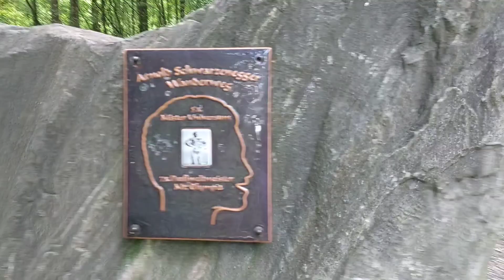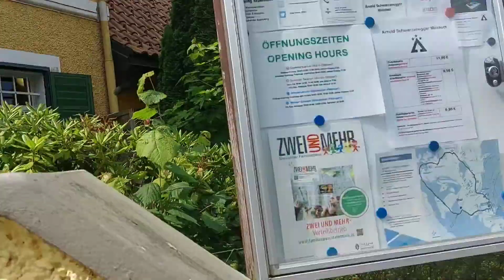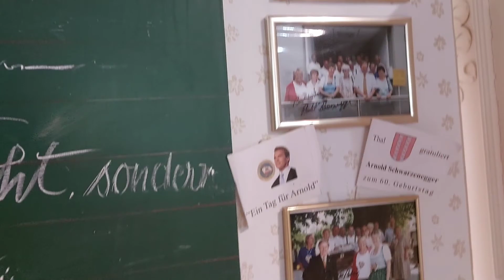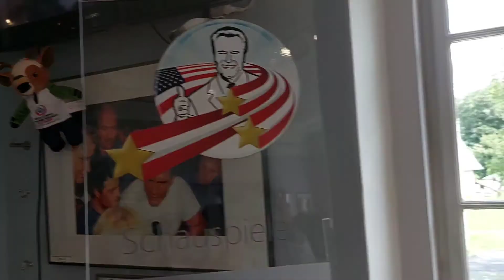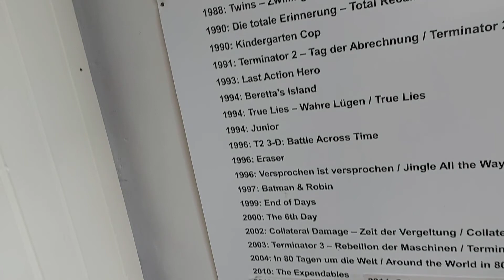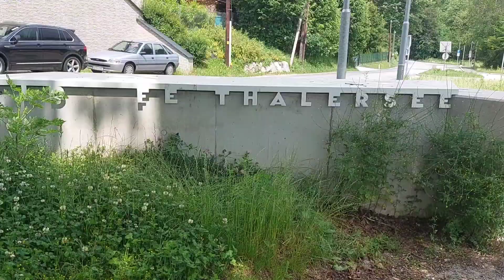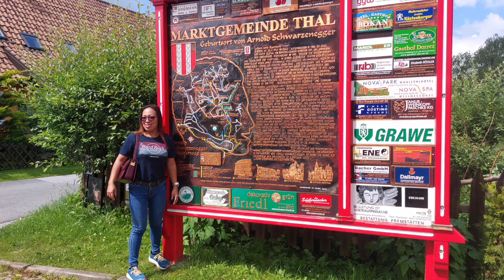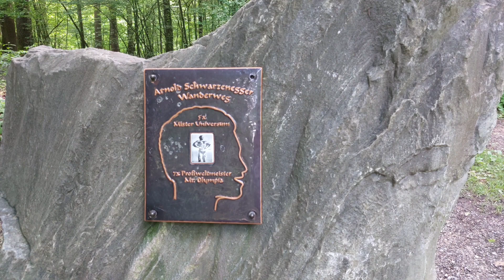Arnold Schwarzernegger birthplace @ mal-dita vlog Tour w/ niece Riza